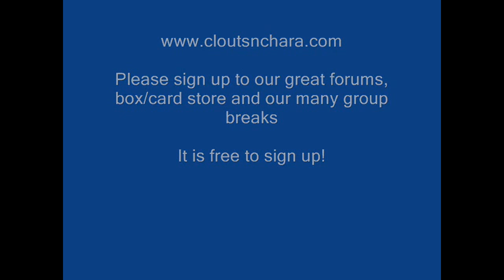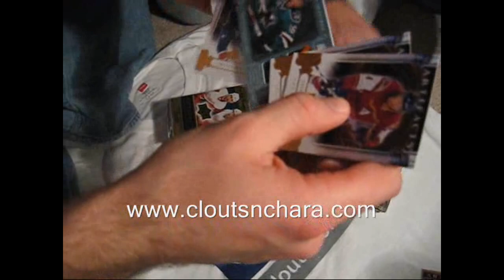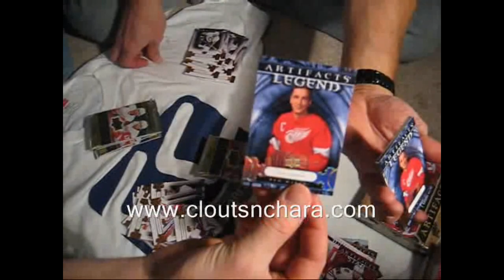Cloutsnchara 09-10 UD Artifacts Hockey Case Group Break Boxes 9 and 10 Video